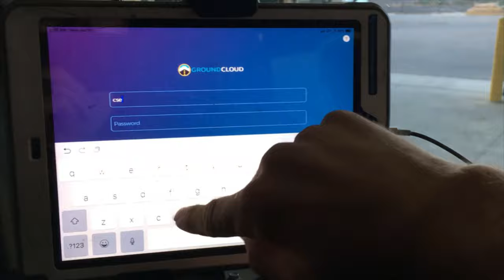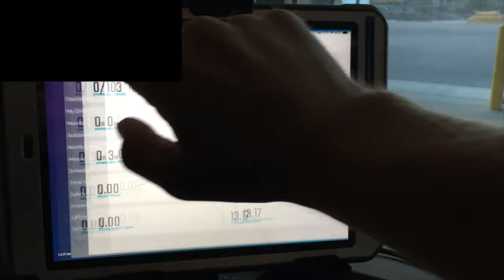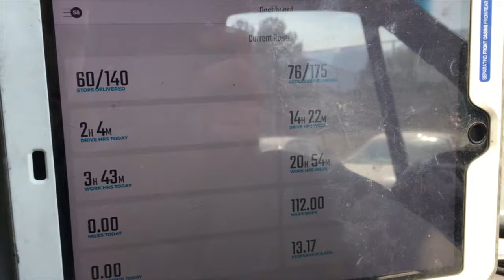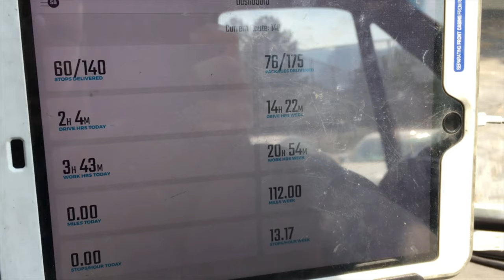I'm Quitting My Job as a FedEx Driver Today (And Maybe You Should Quit Your Job)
Ever wonder what its like to be a FedEx driver? Well its usually not a good time, and I am gonna show you why!
Are you stuck in a similar suckish dead-end job? Well lets talk about why you should quit. YOU CAN DO IT!